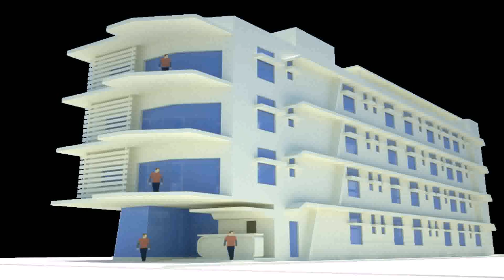Boarding House Interior Design In The Philippines (see description) (see description)